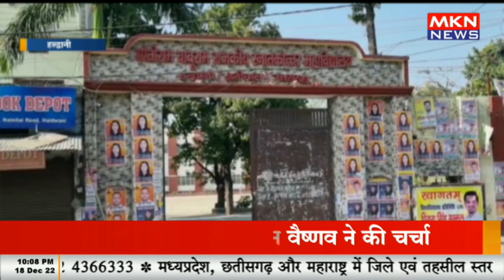हल्द्वानी - ABVP में टिकट को लेकर भारी हंगामा